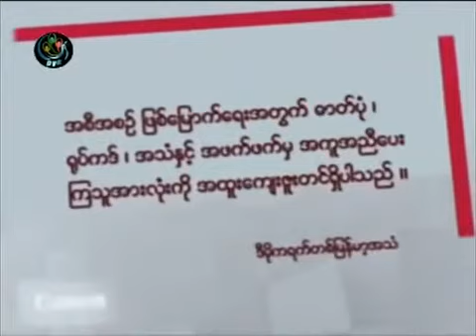DVB 05 07 2012 Documentary YouTube